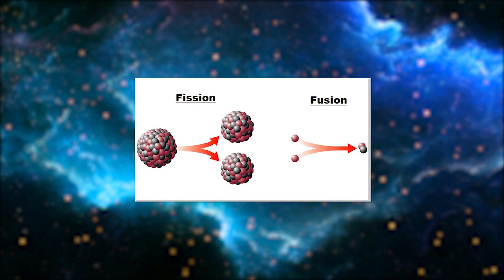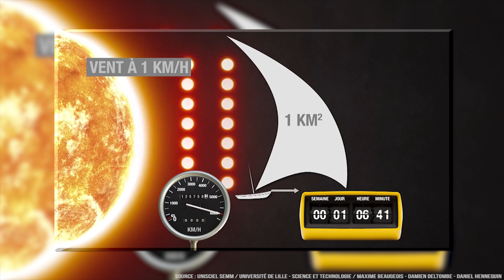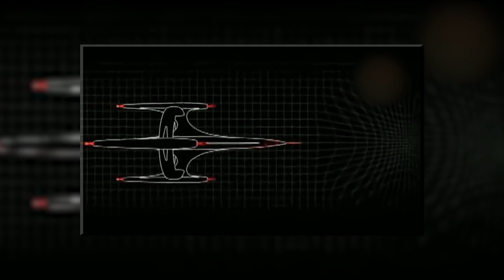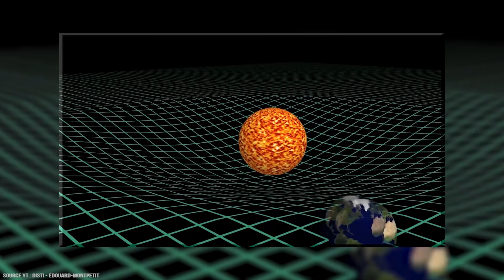Sans ces énergies, pas de voyages spatiaux.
On rêve tous de pouvoir mettre les pieds sur une nouvelle planète ! Découvrir de nouveaux paysages, de nouveaux cieux ou de nouvelles formes de vies ! Sauf que voilà, la distance qui sépare deux planètes est du genre ... BIEN LONGUE. Il faut plus de 7 mois pour rejoindre Mars, 66 ans pour Pluton, et 78 000 ans pour le prochain système solaire. Pour que ce soit possible, l'humanité devra se développer au point d'atteindre une singularité technologique. Même s'il est difficile de prévoir le futur, la science planche déjà sur les nombreuses possibilités de quitter notre planète : Les moyens de transport spatiaux du futur !

Ecriture par Neoxys et Fantinou / Voix par Neoxys / Montage par Taomyo. Merci !